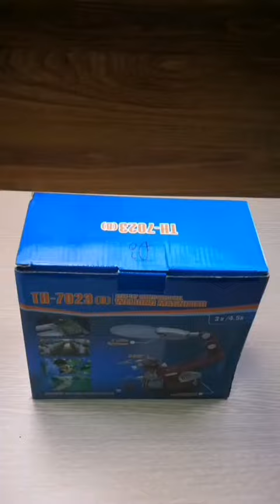Giá đỡ mỏ hàn kèm kính lúp có đèn đa năng